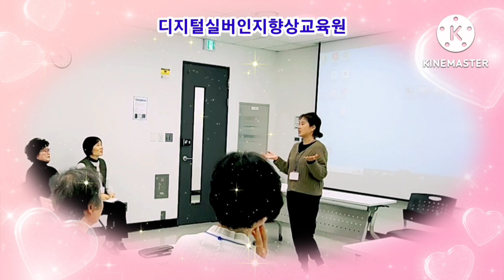🔵강성경강사🔵건강박수와 마사지요가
🟢 디지털실버인지향상교육원
실버인지체조지도자 자격과정
인지손유희 교육영상

🟢 실버인지체조지도자
자격증과정 교육문의는